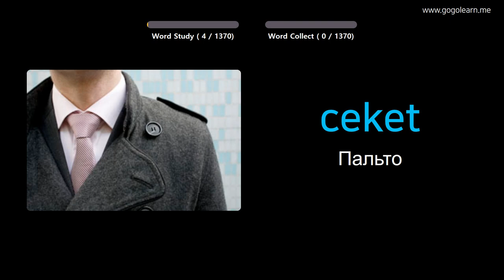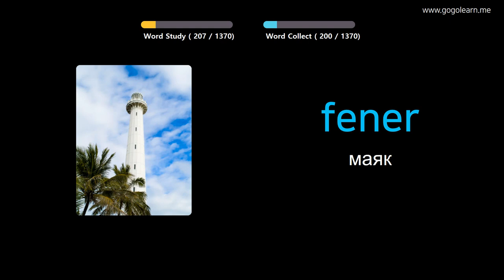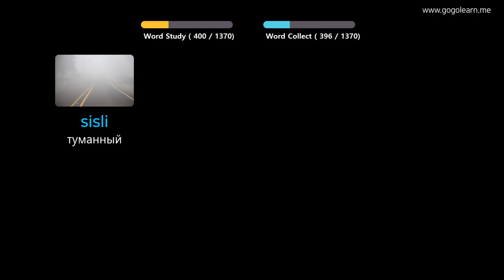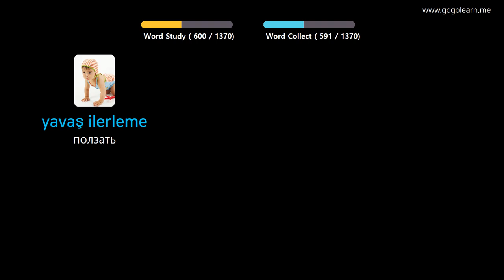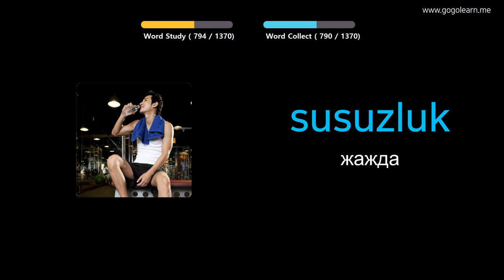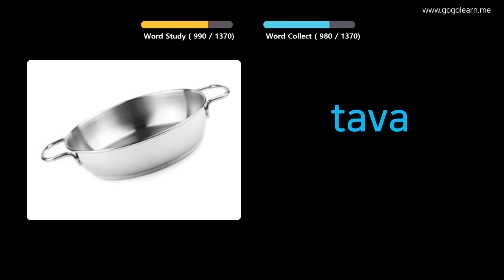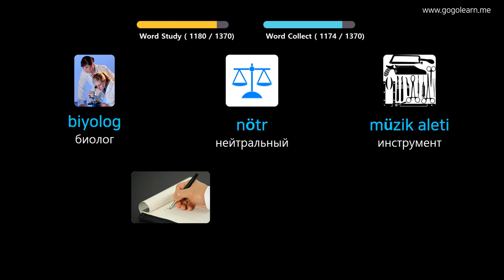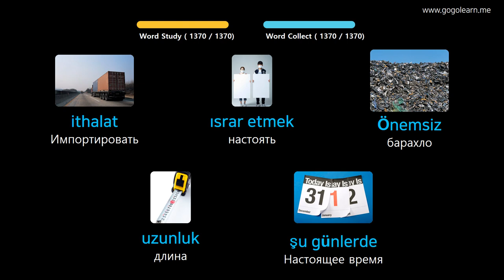Выучить турецкий через картинки |турецкий словарь основной | Golearn